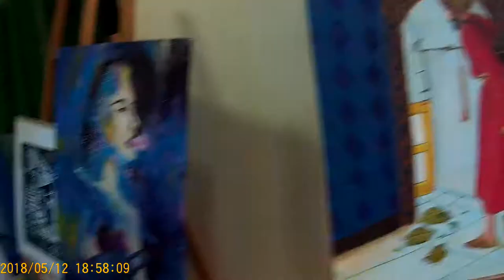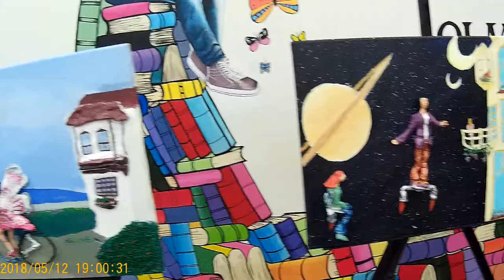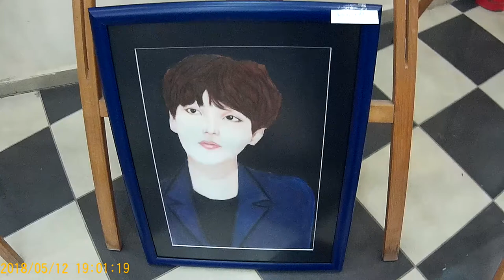Sevdan Olmasa, Mamak Bilsem Sanat Gecesi, 2018